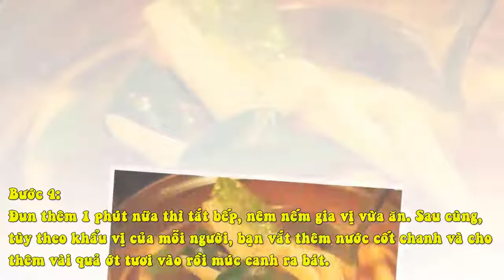Canh tôm chua cay kiểu Thái Tom Yum Goong Savoury Days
Công thức nấu ăn:
Tom Yum Goong là món canh ngon nổi tiếng ở Thái Lan, với cách làm đơn giản các bạn hoàn toàn có thể tự tay làm món ăn này ngay tại nhà. Nếu bạn chưa biết cách nấu Tom Yum Goong ngon thì cùng theo dõi bài viết dưới đây để tham khảo cách làm món ăn này nhé.